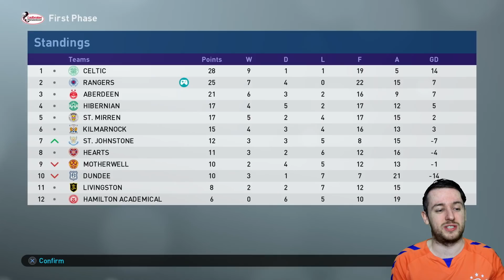RANGERS CAREER MODE! A MUST WIN GAME VS CELTIC!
Rangers career mode pes 2019 series continues! in episode 6 of the rangers career mode we face off against liverpool and celtic! both massive games that could shape the season especially needing to beat celtic to close the gap..will we ? lets see...